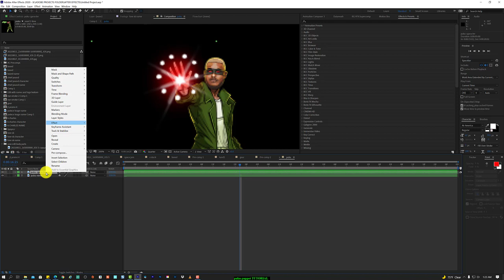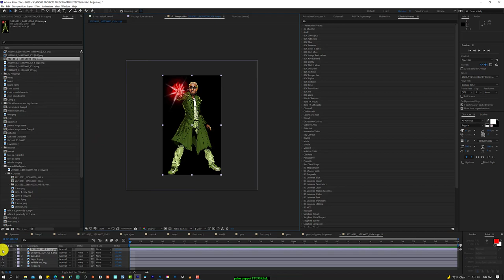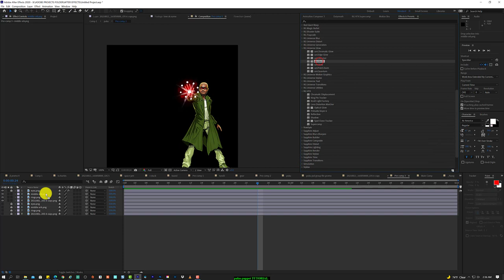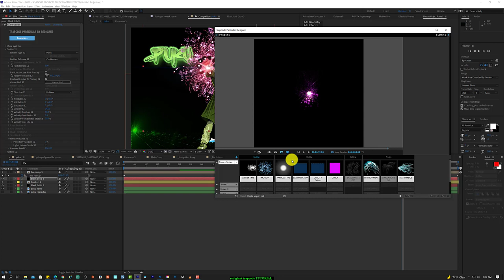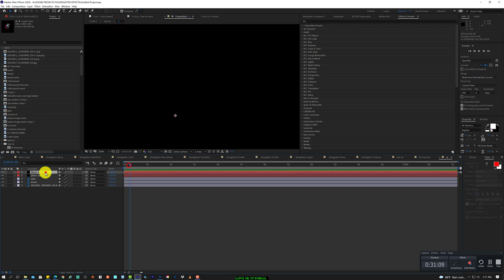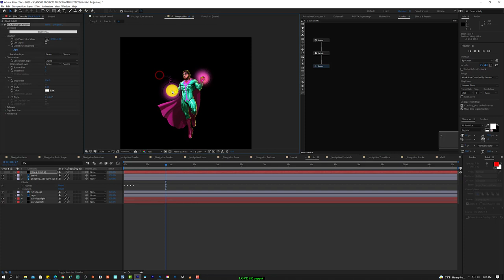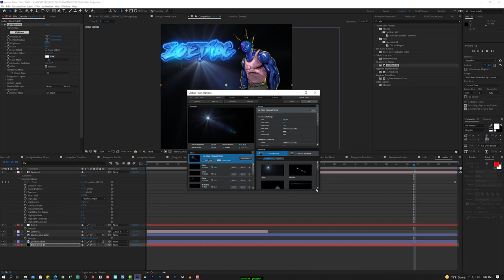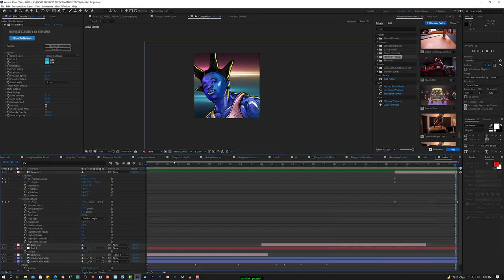after effects | how i made the Justxce League animation promo part 2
yo check out how i utilized this awesome dope application by the gods at @RedGiant
if anyone knows something about me i love a dope software that i can utilize for my creative needs when it comes to my artist, especially being one of the lead creative directors at Fway Ent. todays sessions we will dive into After Effect's Stardust with some logos for an upcoming project "Justxce League" something South Florida needs. enjoy the session.